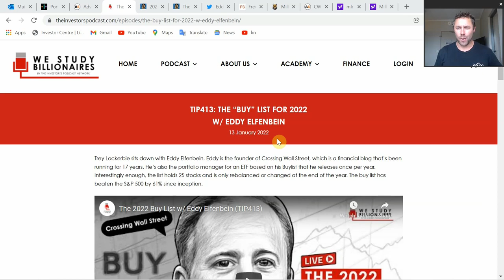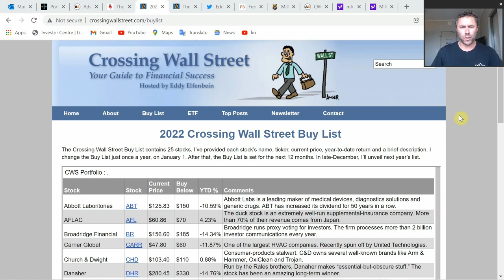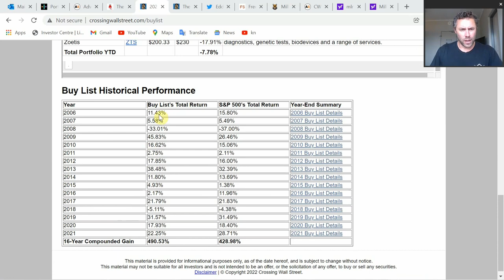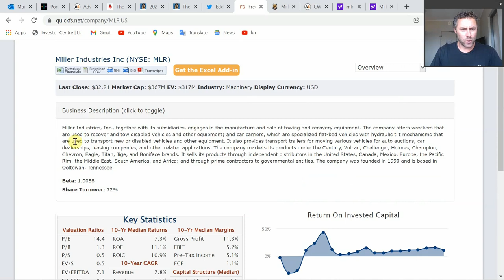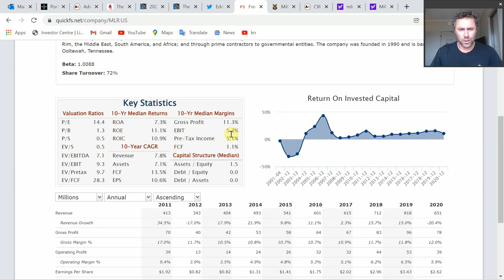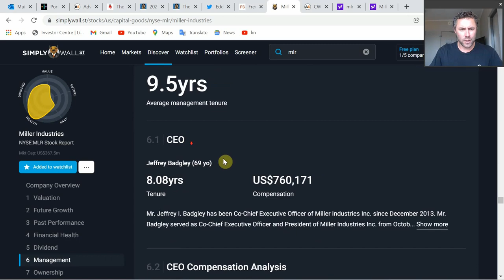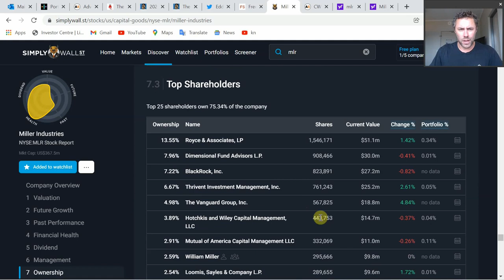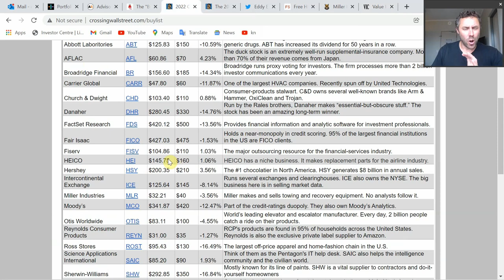Eddy Elfenbein 2022 Stocks to Buy List ( Plus His Top PICK a Micro Cap - Miller Industries MLR )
Eddy Elfenbein is the founder of Crossing Wall Street, which is a financial blog that’s been running for 17 years. He’s also the portfolio manager for an ETF based on his Buylist that he releases once per year. Interestingly enough, the list holds 25 stocks and is only rebalanced or changed at the end of the year. The buy list has beaten the S&P 500 by 61% since inception.

Brokerage Sites I personally use and recommend.

Stake - Invest in US Stocks and ETFs on Stake.

You can also use the link above to try the platform completely free forever on the free plan option.

Available Plans (In Australian Dollars):
Free Plan: $0/m
Starter Plan: $15/m or $150/yr
Investor Plan: $25/m or $250/yr
Expert Plan: $39/m or $390/yr

Sony Vlog Camera ZV-1 | Digital Camera
GoPro HERO8 Black

00:00 Introduction
01:50 Eddy Elfenbein 2022 Stocks to Buy List
03:00 Moody's Stock
04:30 Miller Industries
010:00 Conclusion

If you have any other good investing-related books you recommend then drop them in the comments below cheers. There is no additional charge to you!